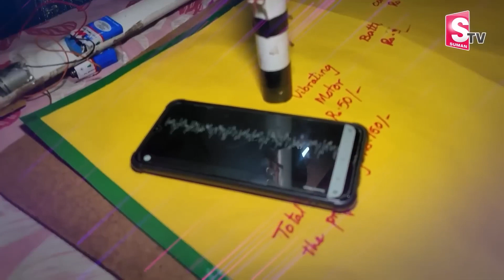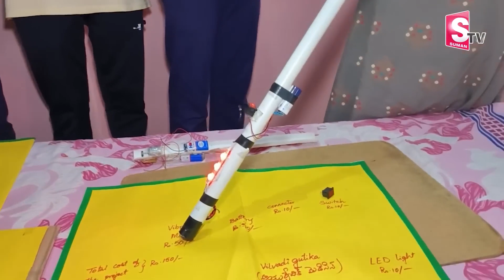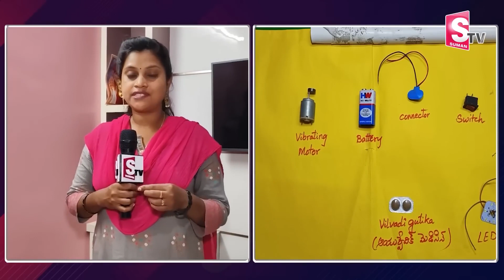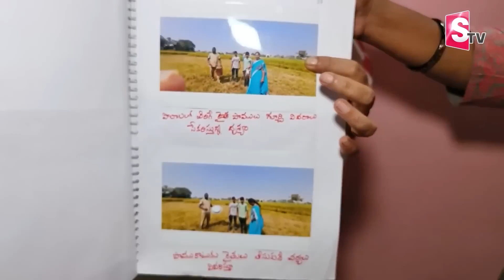9th Class Students Invents Life Saver Machine For Farmers || Amazing Talent || SumanTV lifestyle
9th Class Students Invents Life Saver Machine For Farmers || Amazing Talent || SumanTV lifestyle